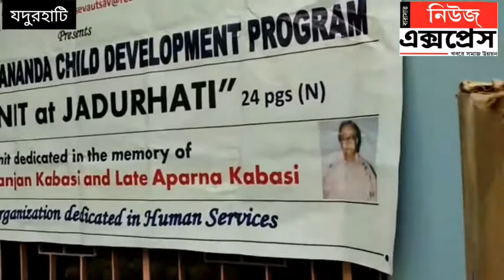লকডাউনে অসহায় মানুষদের পাশে দক্ষিণ কলিকাতা ক্রীড়া ও সংস্কৃতি পরিষদ(সেবা)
লকডাউনে অসহায় মানুষদের পাশে দক্ষিণ কলিকাতা ক্রীড়া ও সংস্কৃতি পরিষদ(সেবা),আসুন এ বিষয়ে এই সংস্থার ডিস্ট্রিক ইনচার্জ কি বলছেন আমরা শুনি।